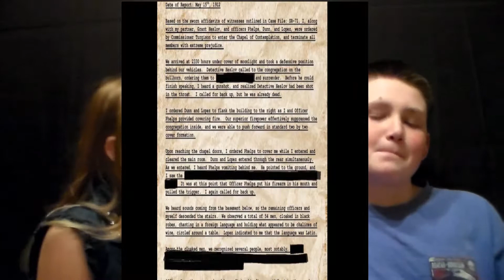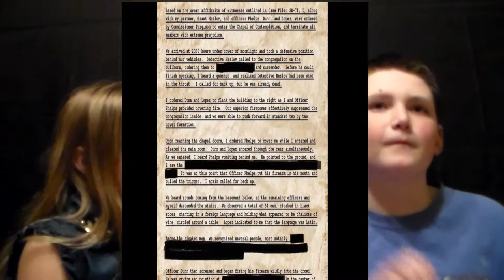Kids of Cthulhu -The Haunting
In which Jerry Black and Phoebe Monroe are hired to investigate the Corbitt House at 20 Sheafe Street in Boston. Along the way, Professor Percival Clayton III joins them!

I show one of many beautiful handouts available online for this scenario (credited to JordanPeralez and they were very helpful in play. I also use an audio track during the house investigation called Dark Ambiance by Plate Mail Games These audio tracks are perfect for setting the mood while playing an RPG. Be sure to check them out!